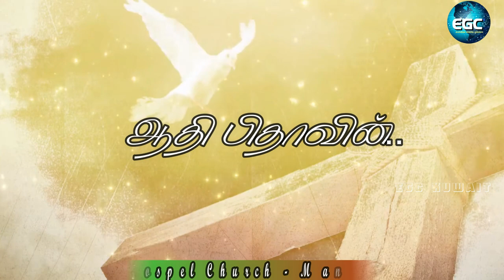ஆதி பிதாவின்_ Aathi pithaavin_ Sung By_Sis.Tamil Arasi | Yesu yen parikari | S. P. B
more info.

For Prayer
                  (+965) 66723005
RECORDING, MUSIC, EDITING ,CAMERA - EGC
Aadhi Pidhavin · Sis.Tamilarasi
Album_Yesu En Parikaari
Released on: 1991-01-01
LETS PRAISE GOD TOGETHER
AMEN